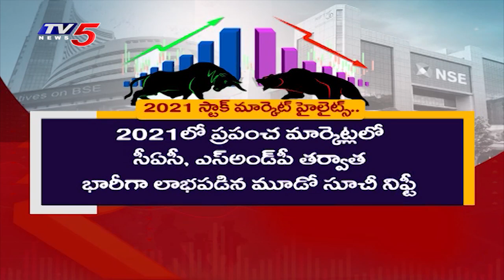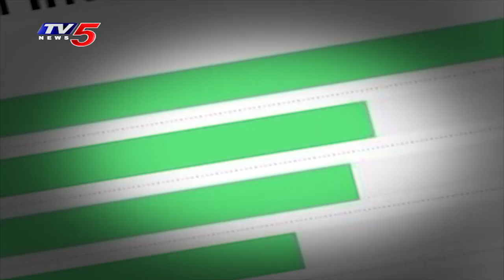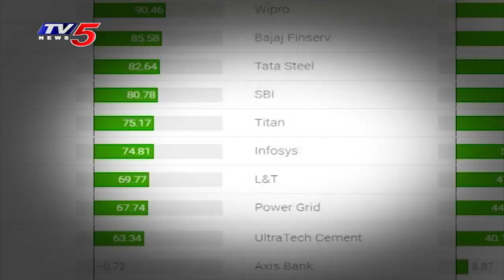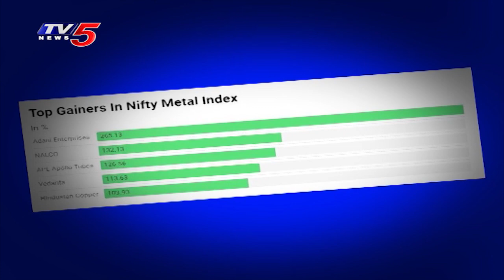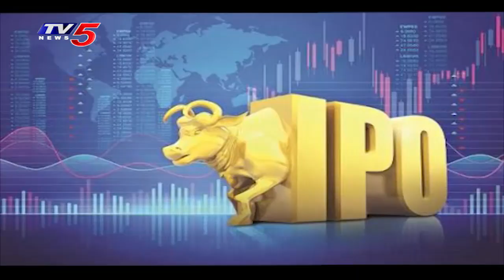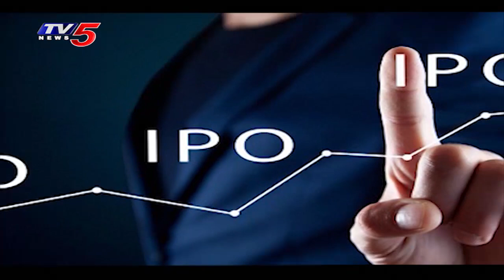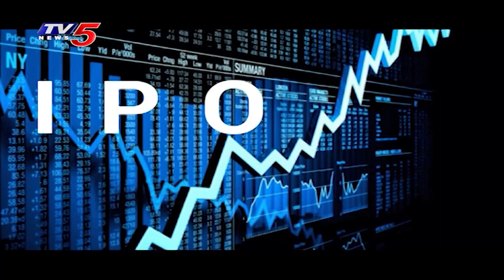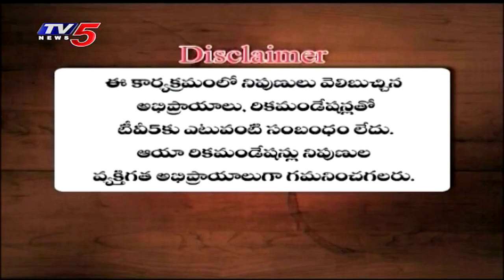1st January 2022 TV5 News Business Weekend | TV5 Money